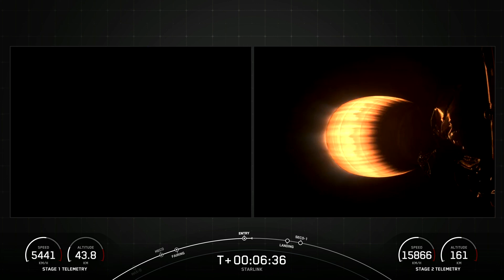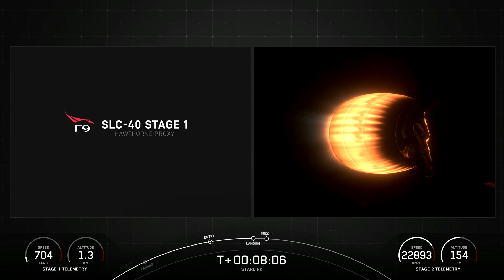Starlink Mission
On Thursday, August 31 at 10:21 p.m. ET, Falcon 9 launched 22 Starlink satellites to low-Earth orbit from Space Launch Complex 40 (SLC-40) at Cape Canaveral Space Force Station in Florida.

This was the seventh flight for the first stage booster supporting this mission, which previously launched Crew-5, GPS III Space Vehicle 06, Inmarsat I6-F2, CRS-28, Intelsat G-37, and now two Starlink missions.

The Starlink mission, initiated by SpaceX, aims to revolutionize global internet accessibility by deploying a vast constellation of small satellites in low Earth orbit (LEO). Launched in 2018, Starlink seeks to provide high-speed, low-latency internet service to underserved and remote areas around the world. The constellation is designed to create a network that can deliver broadband connectivity with unprecedented coverage, rivaling traditional terrestrial infrastructure. Leveraging advancements in space technology, the Starlink project envisions not only connecting remote regions but also enhancing internet performance in urban areas. As of my last knowledge update in January 2022, Starlink has been conducting beta testing, receiving positive feedback regarding its potential to transform the landscape of global internet access.